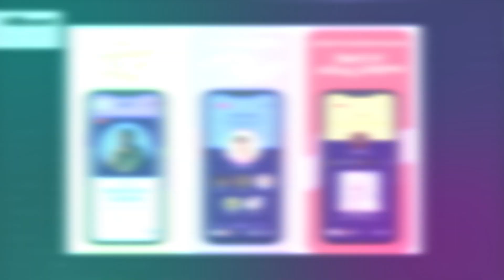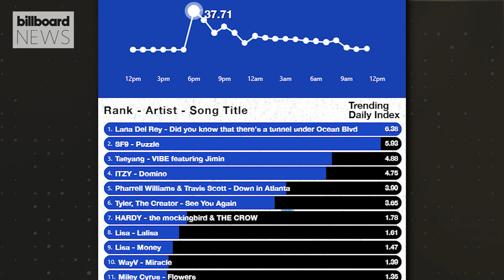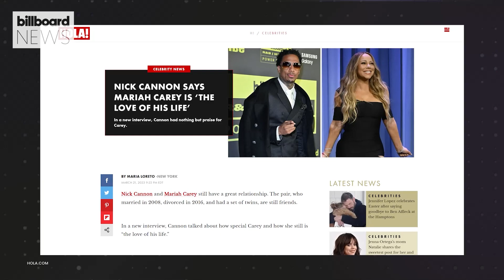Nick Cannon Reveals His Fav Mariah Carey Song, Diplo on His Dating Rumors, & More | Billboard News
Nick Cannon talks about his new radio show on AMP 'The Daily Cannon', what makes this radio show different from ones he's hosted previously and more. Diplo turned some heads during a series of posts on his social media accounts. Mariah Angeliq stopped by Billboard News and talked about the success of her tracks 'Ricota' and 'Perreito', being named after Mariah Carey and her love for Ivy Queen. Tyler, The Creator continues his Hot Trending Song reign and more!

To learn more about these stories:

✩ TODAY’S STORIES ✩

00:00 – Intro

00:26 - Nick Cannon Talks New Radio Show

3:01 - Diplo Addresses Rumors Surrounding His Dating Life

4:25 - Mariah Angeliq Talks Recent Success & Love of Music

5:30 - Tyler the Creator Tops the Hot Trending Songs Chart Again

6:39 - Nick Cannon Talks About Ever Growing Family & Favorite Mariah Songs

9:39 - Looking Back At Some of the Best Songs of 2003

11:46 - What's Coming Next?